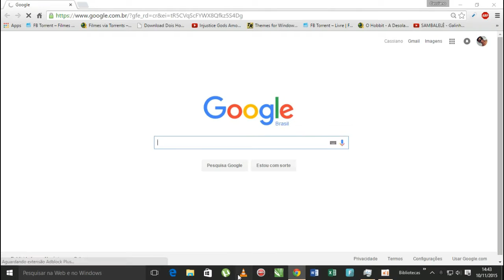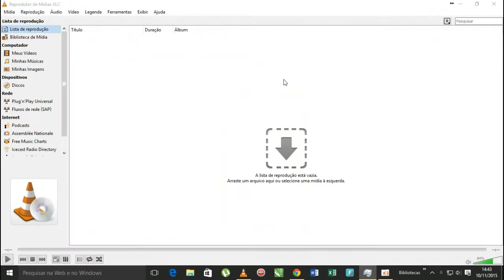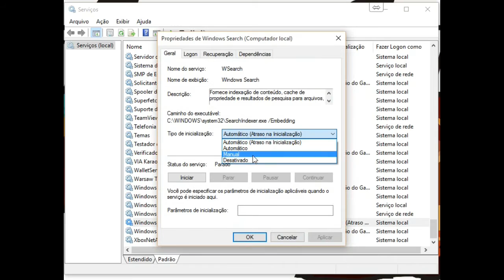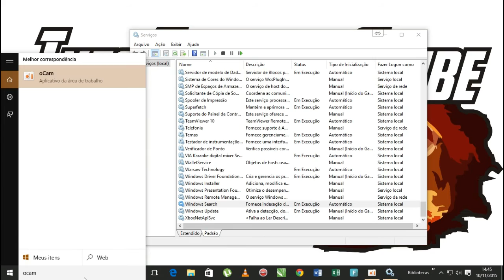Como resolver "Bug" Erro do disco em 100% no Windows 8/8.1/10 RESOLVIDO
Nesse video de hoje trago como resolver um erro que é "chato" mas simples de resolver no seu pc que é o disco em 100% no Windows 8/8.1/10, espero ajudar :D